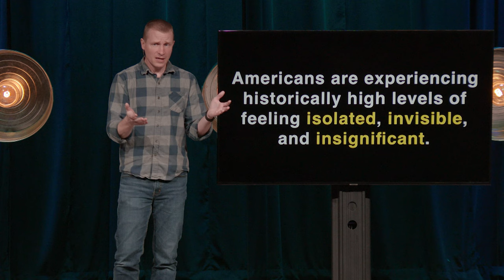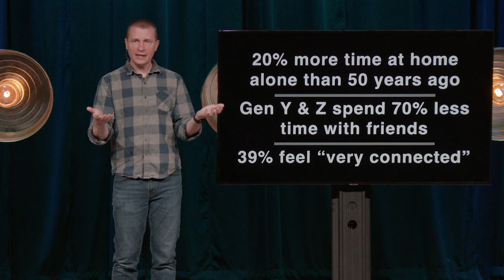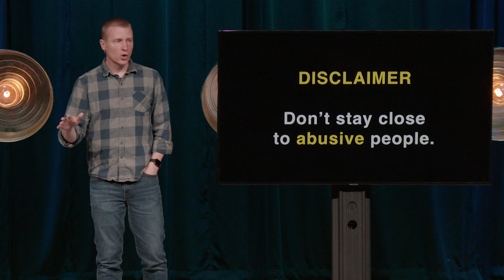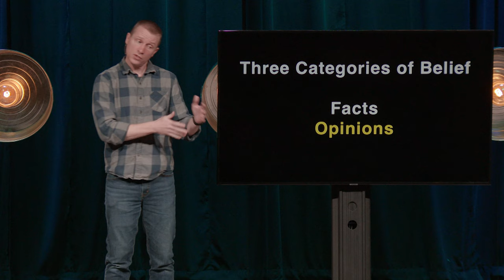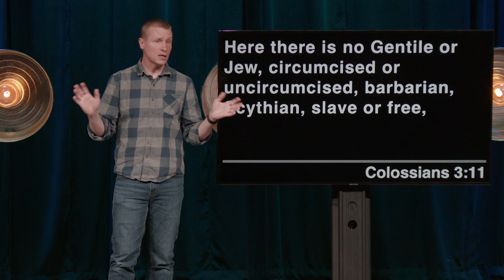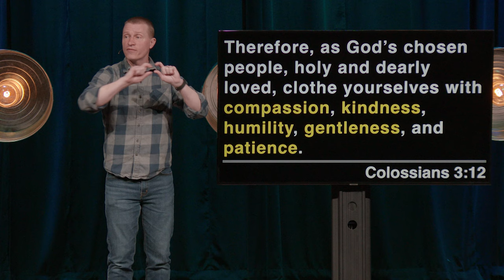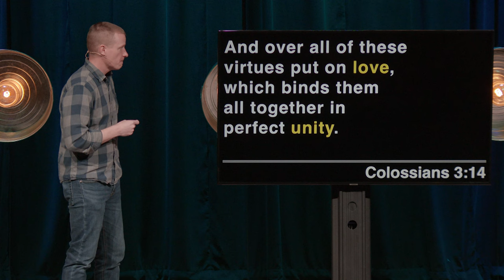Why Different Is Healthier // Jarrod Martin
What’s the one thing you can do to decrease your risk of premature death by 60%? It’s not a medication or exercise or diet... it’s strong relationships! Friends help you belong and be strong. So, join us for our series coming up called Losing Connection, where we will explore how to build the best kinds of friendships, and how to become the best kind of friend, so we all live better and longer.

NEXT STEPS
Have you made a decision to follow Jesus or wondering what's next on your journey? We want to help! Watch this short two part video series on following Jesus
If you have any questions, we'd love to guide you to your next steps

Do you need prayer? Would you like to find out how you can get involved at Journey Church? One of our pastors would love to meet with you. Schedule a video call with a pastor

ABOUT JOURNEY CHURCH
We want to create a church that people not in church love to experience just as much as church people. It’s been our goal since day one, because everyone deserves to know how much God loves them. Our hope is that you'll join us at our location at The FOR Center, 2314 Brinn Rd., Murray, KY 42071